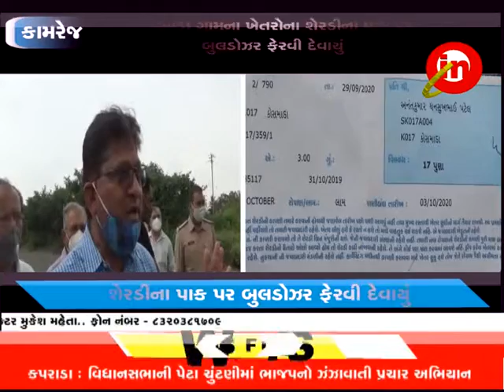કામરેજ ઃ કોસમાડા ગામના ખેતરોના શેરડીના પાક પર બુલડોઝર ફેરવી દેવાયું